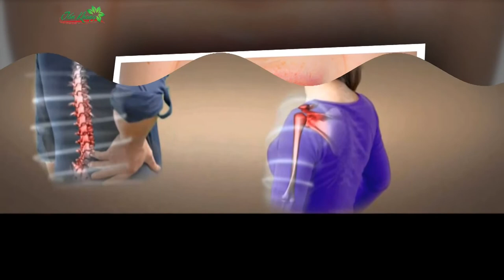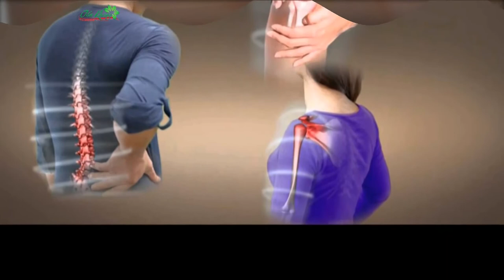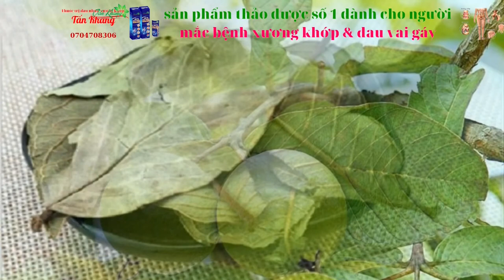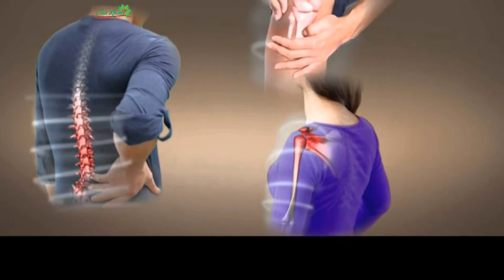15 Công Dụng Chữa Bệnh Thần Kỳ Của Lá Ổi Không Phải Ai Cũng Biết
15 Công Dụng Chữa Bệnh Thần Kỳ Của Lá Ổi Không Phải Ai Cũng Biết.
►Trân trọng từng cái Donate ( Over sea send by western Union )
DINH BA TUONG
Ngân hàng: ACB - NHTMCP Á CHÂU - Chi nhánh Hàng Xanh - Bình Thạnh - Hồ Chí Minh - Việt Nam.